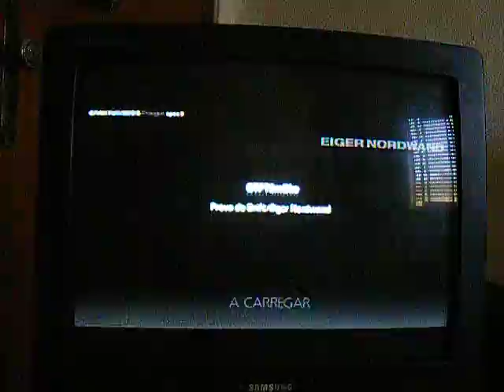GT5P Fairlady Drift at Eiger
Made it about two months ago when i was setting up the car with D2 tires, very balanced car for drift. With the latest update all setups are gone as you all know..